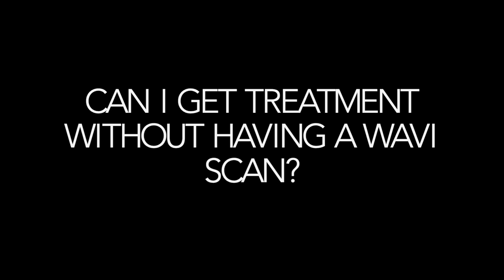New Patient FAQ | helpful info before your first visit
In this video, EDS specialist Jonathan Parr (PT, CSCS, EP, MCMT, CBIS) covers the most frequently asked questions and things you need to know prior to your initial consultation such as:

Who is a good candidate for using the WAVI? (0:06)
How do I prep for a WAVI brain scan? (0:46)
How long does the WAVI process take? (1:23)
What are you researching with the WAVI and why? (1:38)
Can I get treatment without having a WAVI scan? (2:53)
Is my WAVI information confidential? (3:20)
What is included in my initial consultation? (3:36)
How long does it take to see results? (4:55)
How do the custom programs work? (6:38)
How do treatment plans for pediatric patients work? (10:00)
What if I need to cancel an appointment last minute? (10:51)

to get additional information on EDS, POTS (postural orthostatic tachycardia syndrome), Dysautonomia, and many other complex conditions that can be effectively treated by the “Parr PT Method”, our personalized and holistic approach to manual therapy.

We utilize hands-on manual therapy and myokinesthetics to treat:
– EDS | Ehlers-Danlos Syndrome
– POTS | Postural orthostatic tachycardia syndrome
– Hypermobility & dysautonomia
– Chronic pain, fatigue & illness
– Neurological disorders & brain injuries
– Sports or work-related injuries
– MS, strokes & seizures
– Scar pain
– Bowel Disorders such as constipation, IBS, or gastroparesis
– Gait and mobility issues
– Knee pain, shin splints & plantar fasciitis
– Neck pain & shoulder pain
– Back pain & leg pain
– Gout, CRPS, and inflexibility

Jonathan Parr PT, CSCS, EP, MCMT, CBIS